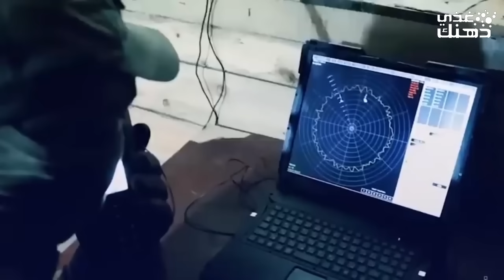كارثة: الاجتہياح البري تعثہر..المظاهرات تجتہاح البيت الأبيض. سہلاح روسي بيد الفصائل..ونتنياهو يبكـ ي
طوفـــــان الاـقصـــــى
كارثة : المظاهرات تجتہاح البيت الأبيض تطالب بدعہم المدينة او اقالہة بايدن .. والاجتہياح البري تعثہر .. وسہلاح روسي بيد الفصائل!!
فاجأت غ..زة إسرأئہل والعالم بمشاهد لم تُرى من قبل خلال عملية "طو..فان الأ..قصى" أحدثت صدمة في تل أ...بيب بسبب أساليب عسكرية غير مسبوقة خلفت حجم خسائر كبيرة بقو...ات إسر. ائيل

جميع الحقوق محفوظة لدى قناة غذي ذهنك